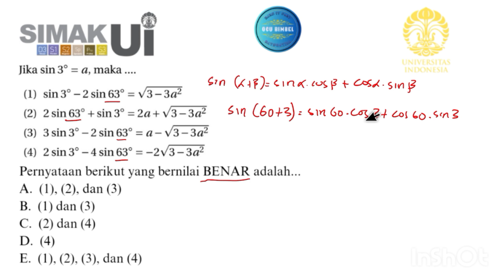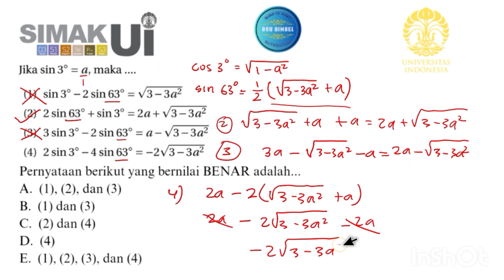SIMAK UI Tahun 2019, Kemampuan IPA (Trigonometri)